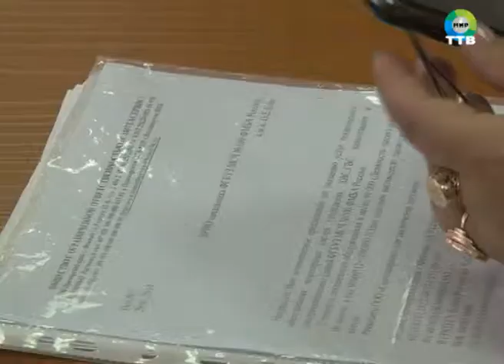новая программа капитального ремонта многокватирных домов